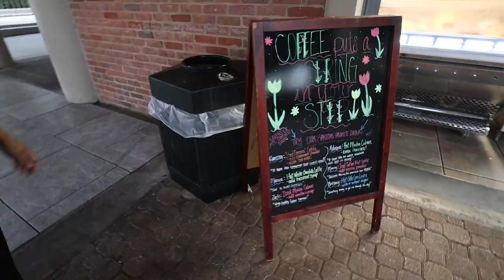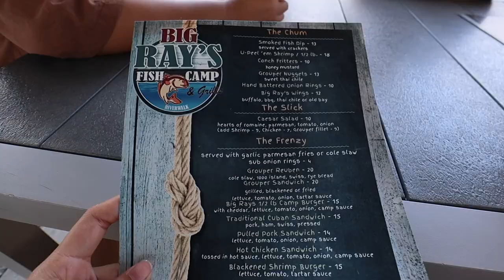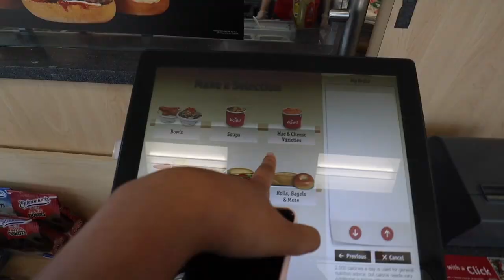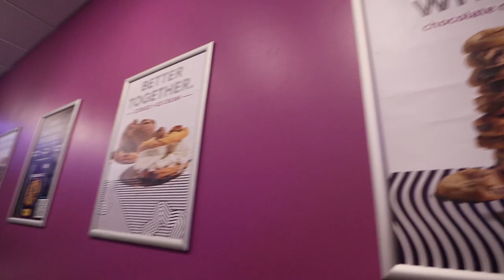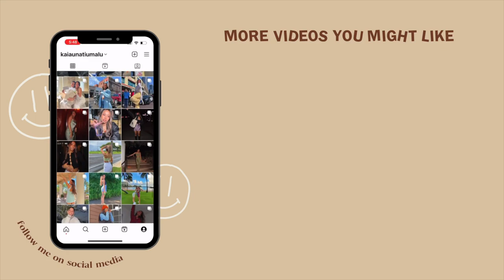Tampa Florida Vlog ⛱️ Clearwater Beach￼, Spa Day, Hard Rock Casino! | Kaiauna Tiumalu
Depop.com/kaiaunatiumalu

Link :  • lukrembo - teapot...

Link :  • lukrembo - rose (...

Camera: Canon EOS M50 Mirrorless Vlogging Camera Kit with EF-M 15-45mm Lens, Black
Lens: Canon EF-M 11-22mm f/4-5.6 STM Lens, Black - 7568B002
Lens cover: K&F Concept 55mm MC UV Protection Filter with 28 Multi-Layer Coatings HD/Hydrophobic/Scratch Resistant Ultra-Slim UV Filter for 55mm Camera Lens